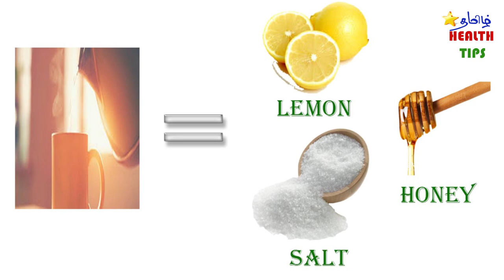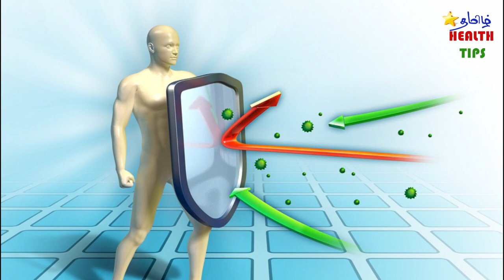Home Remedy to Boost Immunity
In this videos you can get know how to boost your immune system from home through naturally.

Ingredients used:

Turmeric
Honey
Ginger
Garlic